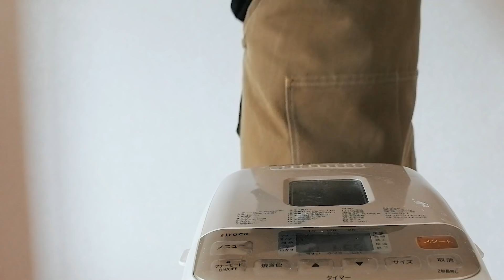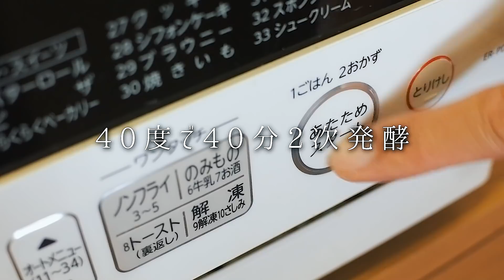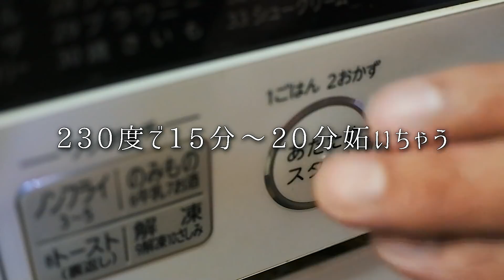深夜に食べたいベーコンエピの作り方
☆ハードパン
お水：130cc
強力粉：150ｇ
薄力粉：50ｇ
砂糖：5ｇ
塩：5ｇ
ドライイースト：2ｇ

ベーコン：2枚～4枚
マスタード：にゅるにゅる
さけるチーズ：2個
ブラックペッパー：ぱらぱら

ID @shinyanoniku

万能調味料「かえし」の作り方はこちらから！

【動画内で使っている調味料一覧】

★かえしに使っている醤油
★かえしに使っている味醂
★かえしに使っている砂糖

☆顆粒鶏ガラ
☆お酢
☆和風顆粒ダシ
☆オイスターソース

♡僕が着ているエプロン

【深夜の肉バルから皆様へ】
深夜の肉バルはYouTubeを通じて
全国の食品生産者さんの力になりたいと
本気で考えております。

現在、コロナの影響により飲食店に
食材を卸すことが出来なくなってしまった
生産者さんを救済するサイトがあります。
良かったら1度覗いてください。

深夜の肉バルは、Amazonアソシエイト・プログラムの参加者です。